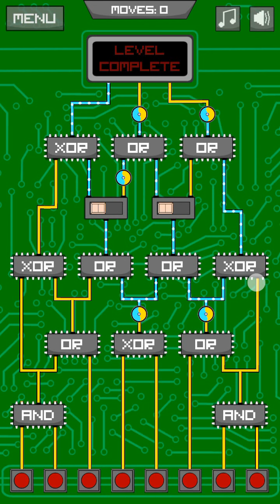How to solve Circuit Scramble : Classic Mode - 88